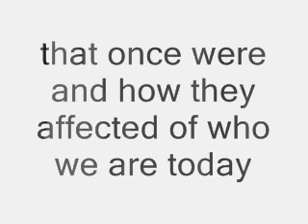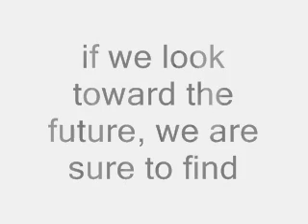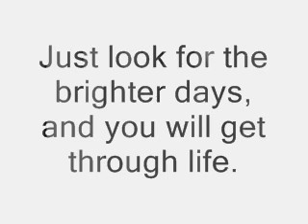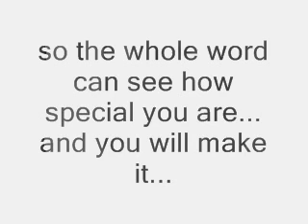Inspirational part 1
Regret from the past